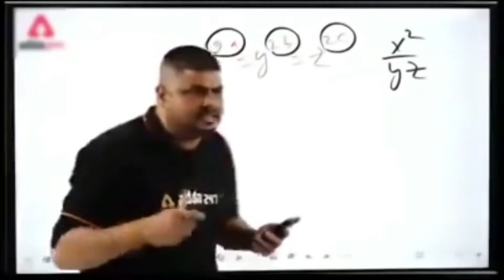patshala episode full | matakni ka matke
Webseries # rabbits # best hindi web series

patshala webseries episode rabbit webseries video webseries short webseries viral video matakni ka matke
Hindi web seriesRabbit webseries webseries about love
hindi webseries video webseries newMatakni ke matke season 1 web series trailer

Rabbit season Matakni ke matke rabbit movie full episode 1 3original webseriesbest hindi web series 2023 patshala webseries episode rabbit season

IWILL
about in my videos, this channel is to entertain people and I usualy
focus on joking about what the people are doing in general and not the
individual themselves, also here if I discuss any social topic my aim is
just to make people understand it in an entertaining way, here I express
my point of view over certain things and I totally respect everyone else's
belief, watch it with light heart as it's all for laughs and entertainment.
such as criticism, comment, news reporting, teaching, scholarship,